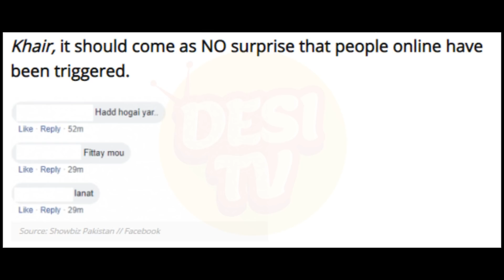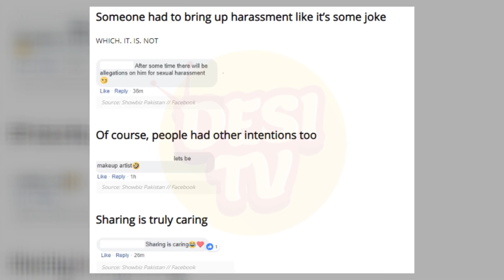Meera Posted A Weird Photo Of Maya Ali And Everyone’s Lost Their Shit | Desi Tv